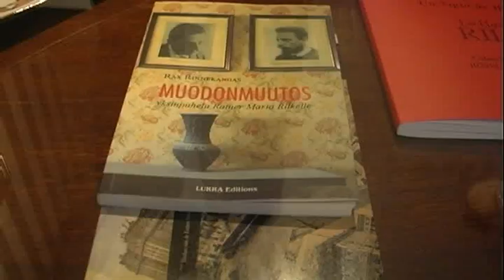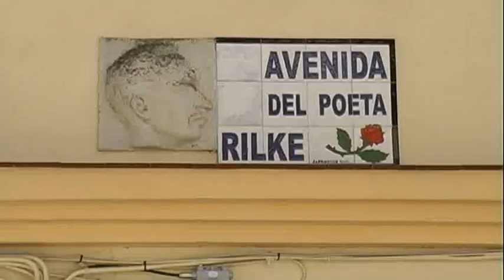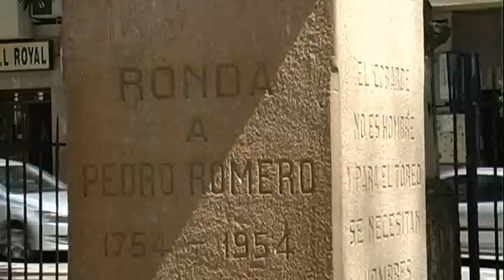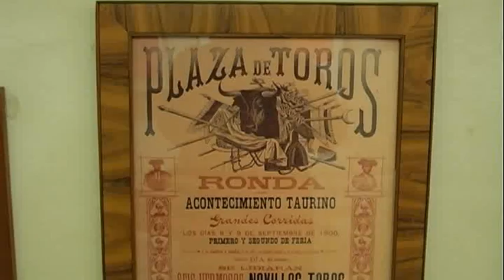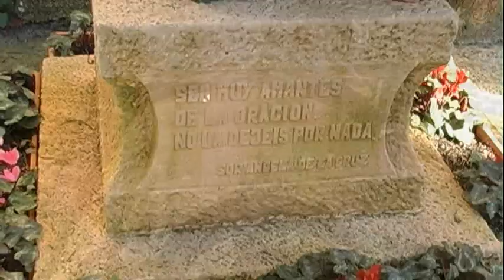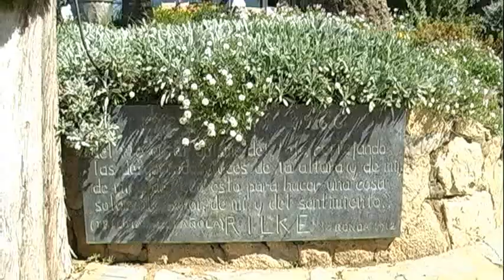Rilke in Ronda,Gedichte,Naturwunder Ronda,Besichtigung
Ronda ist ein magischer Ort in Spanien. Andalusien inspirierte viele Künstler - auch Rainer Maria Rilke, Mit Gedichten aus Ronda wird erzählt, wo und wie Rilke hier gelebt hat.